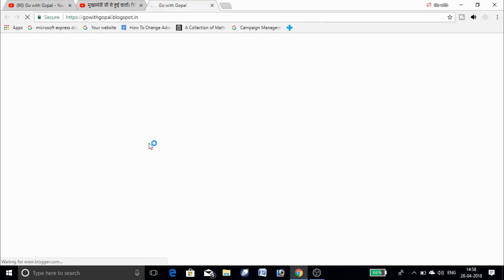शिक्षामित्रों को मिला तोहफा : मूल विद्यालय वापसी का हुआ आदेश : Shiksha mitra News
Hi friends..
Is video me CM sir ne shiksha mitron ko unke mool vidhyalay bhejne par sahmati dikha di hai. Jald hi iska shasnadesh aa jayega...

Which microphone I use to Record

Which smartphone I use to record video

Camera Stand - Tripod to record video.

Small phone stand... Tripod to record video

Thanks again